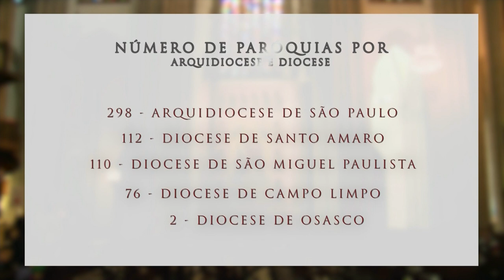Os números da atuação da igreja na arquidiocese de São Paulo – JCTV –26/01/23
A arquidiocese de São Paulo atende mais de quatro milhões de fiéis. O repórter Hugo Rocha mostra alguns números da atuação da igreja na arquidiocese paulista.